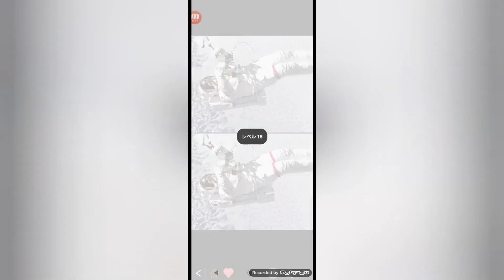(拡大あり)【第16弾】５つの間違いを探せ